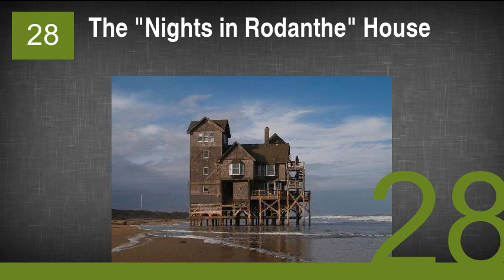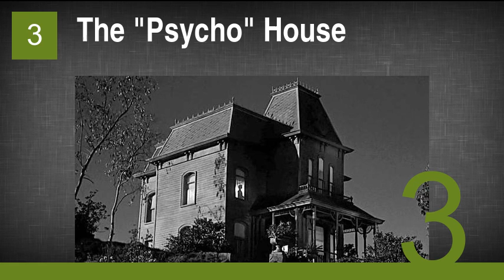The Most Iconic Houses from Movies & TV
30. The "Notting Hill" Apartment
29. The "North by Northwest" House
28. The "Nights in Rodanthe" House
27. The "Pee-Wee's Big Adventure" House
26. The "Desperate Housewives" House
25. The "Dexter" Apartment
24. The "Seinfeld" Apartment Building
23. The "Nightmare on Elm Street" House
22. The "Poltergeist" House
21. The "Sleepless in Seattle" Houseboat
20. The "Goonies" House
19. The "Great Outdoors" House
18. The "Twilight" House
17. The "Wonder Years" House
16. The "Roseanne" House
15. The "Golden Girls" House
14. The Durselys House from "Harry Potter"
13. The "Gone With the Wind" House
12. The "Downton Abbey" Castle
11. The "Ferris Bueller" House
10. The "Munsters" House
9. The "Christmas Vacation" House
8. The "Amityville Horror" House
7. The "Full House" House
6. The "Fresh Prince" House
5. The "Brady Bunch" House
4. The "Beetlejuice" House
3. The "Psycho" House
2. The "Forrest Gump" House
1. The "Home Alone" House